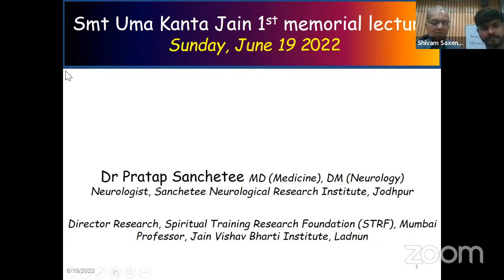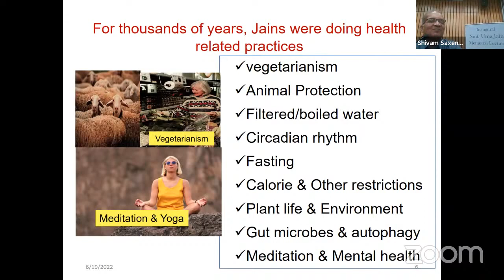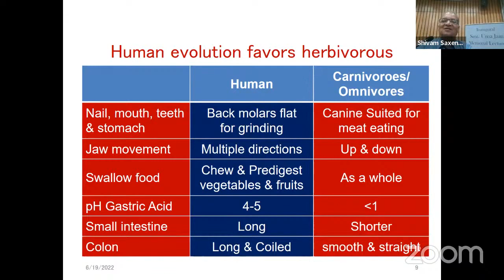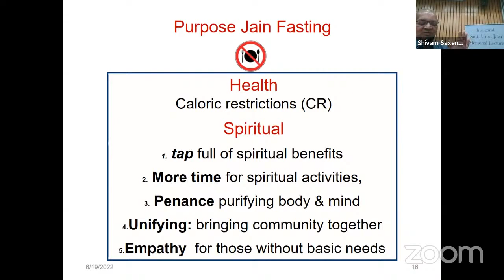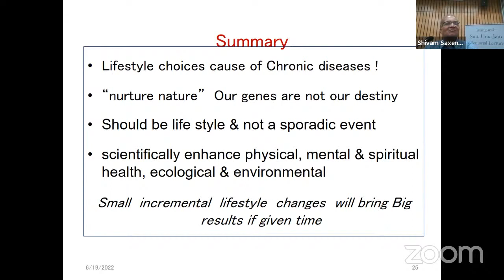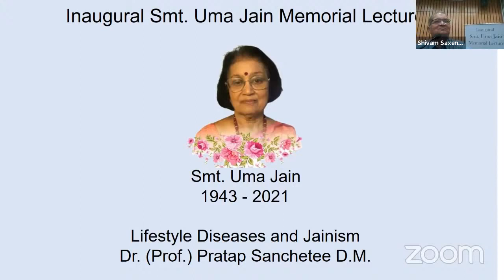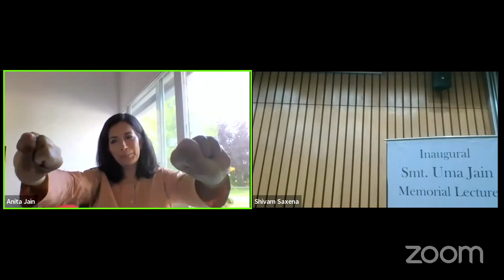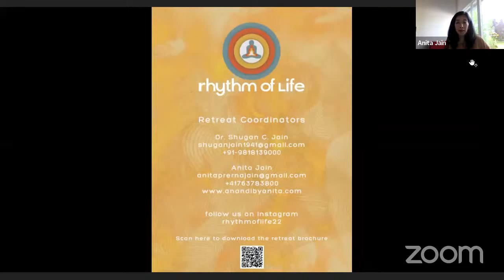Inaugural Smt. Uma Kanta Jain Memorial Lecture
Inaugural of Smt. Uma Jain Memorial Lecture on Lifestyle Diseases and Jain Philosphy by Dr. Pratap Sanchetee